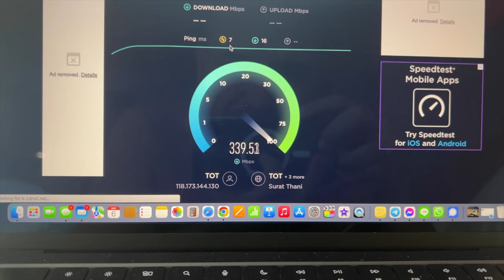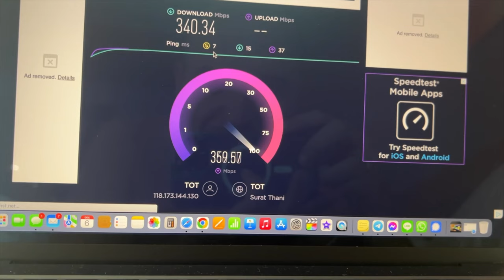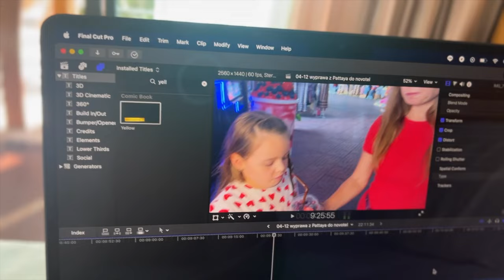To jest życie jak w Madrycie 😉 Pierwszy dzień na Phuket | MMAJERSKI | Tajlandia | Patong